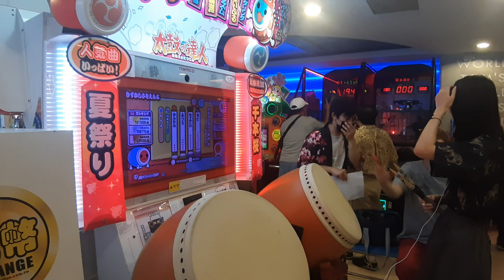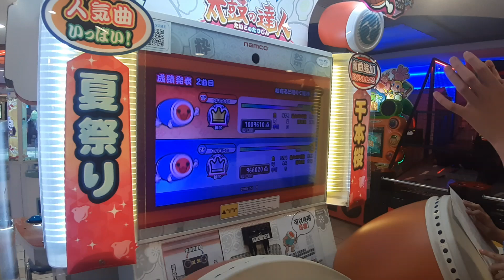【比賽】20200920太鼓達人-明曜浩恩賽(1)-預賽-一曲比總分取16強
2p:沙拉

1p：海空，2可，積分第一